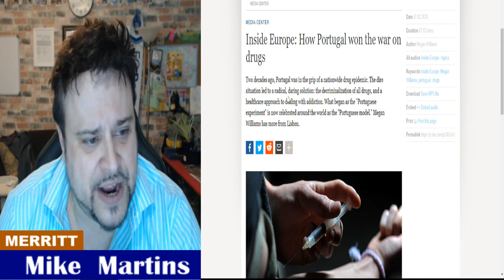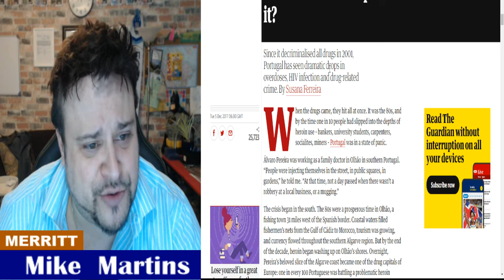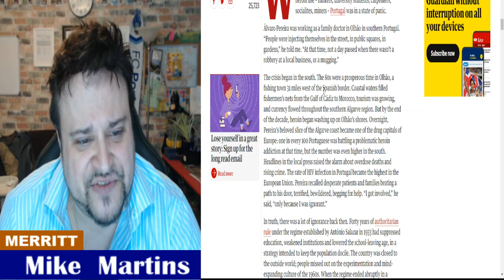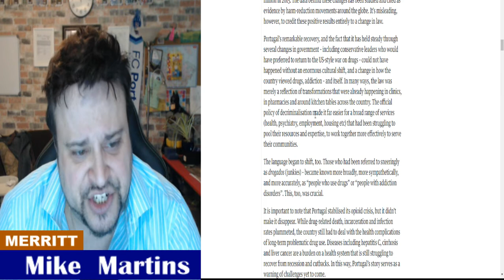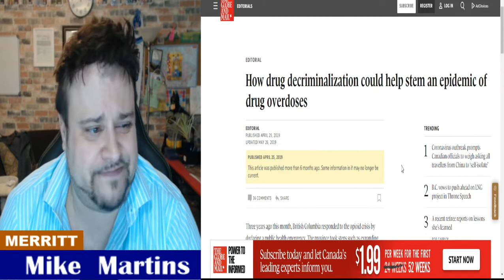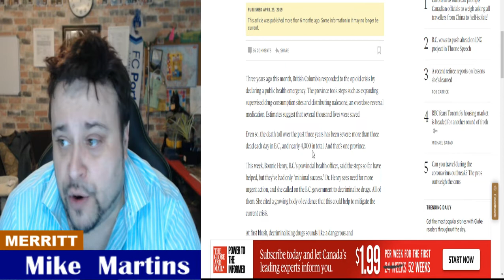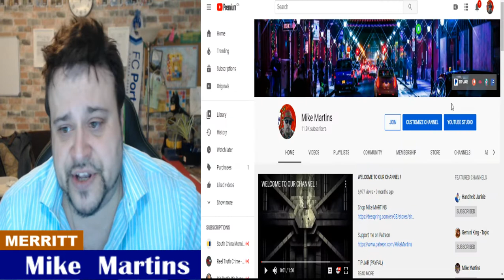In Defense of Tulsi Gabbard - War on Drugs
Portugal’s remarkable recovery, and the fact that it has held steady through several changes in government – including conservative leaders who would have preferred to return to the US-style war on drugs – could not have happened without an enormous cultural shift, and a change in how the country viewed drugs, addiction – and itself. In many ways, the law was merely a reflection of transformations that were already happening in clinics, in pharmacies and around kitchen tables across the country. The official policy of decriminalisation made it far easier for a broad range of services (health, psychiatry, employment, housing etc) that had been struggling to pool their resources and expertise, to work together more effectively to serve their communities.